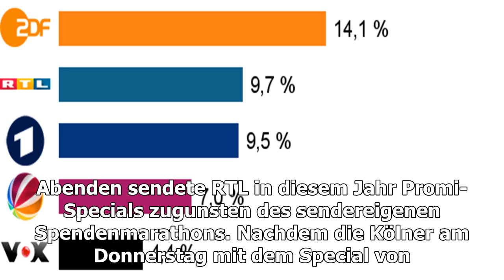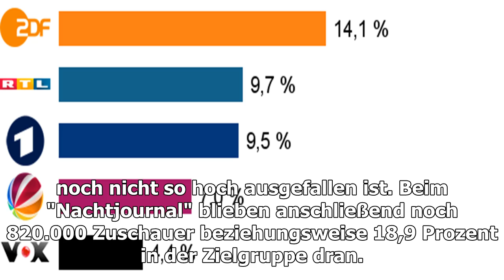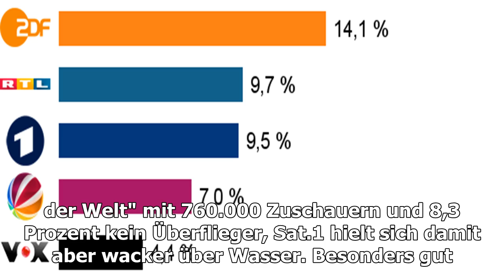"ninja warrior" erreicht mit promi-special neue rekorde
Erstmals verlängerte RTL seinen Spendenmarathon mit einem Promi-Special von "Ninja Warrior Germany". Das gefiel den Zuschauern: Das Promi-Special...